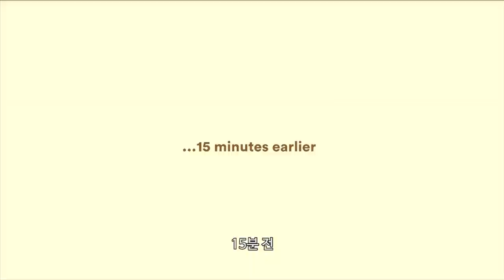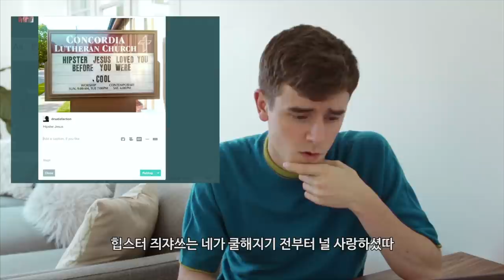[Connor Franta 코너 프란타 한글자막] 흑역사 파헤치기 Reacting To My Old Tumblr Blog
무료 어플인 쇼캣에 3일 선공개된 영상입니다,
자막러들의 미래를 보장해 줄 수 있는 쇼캣을 지원해주세요 :)
↓아래↓ 링크를 눌러서 어플을 다운받아주시면 좀 더 빠르게 자막을 받아보실 수 있어요!